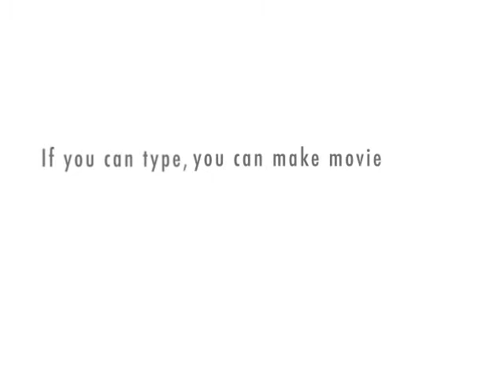Sarah is Blonde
APRIL  15thhhhh